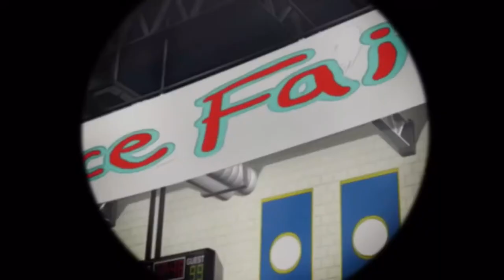Nova ( Sam Alexander) Scenes(Ultimate Spider-man) Part.1